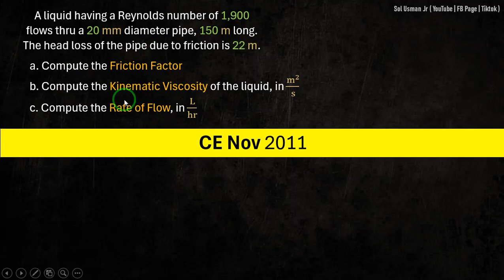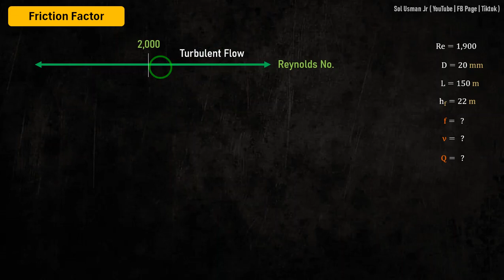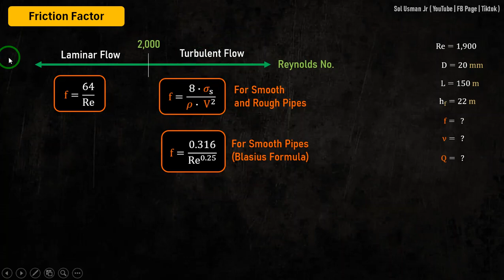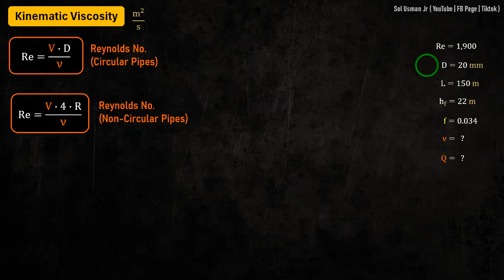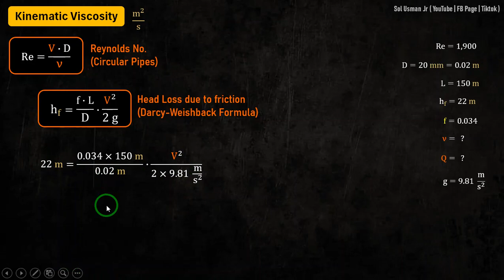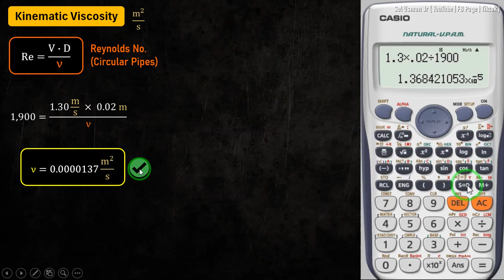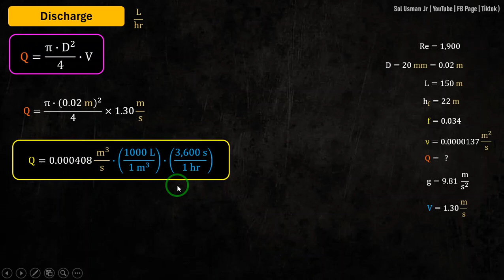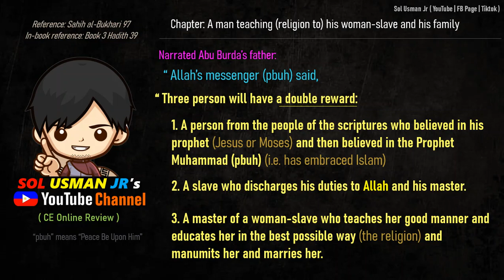CE Board HGE Problem 78 (Pipes) - CE Nov 2011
(CE Nov 2011) A liquid having a Reynolds number of 1,900 flows thru a 20 mm diameter pipe, 150 m long. The head loss of the pipe due to friction is 22 m.
a. Compute the Friction Factor
b. Compute the Kinematic Viscosity of the liquid, in m^2/s
c. Compute the Rate of Flow, in L/hr

Reference:
1. "Licensure Exams for Civil Engineering - Nov 2023 ed" by BESAVILLA
2. "CE Reference for Licensure Examination" by GILLESANIA
3. Multi-Level Engineering Review Center (MEReC)